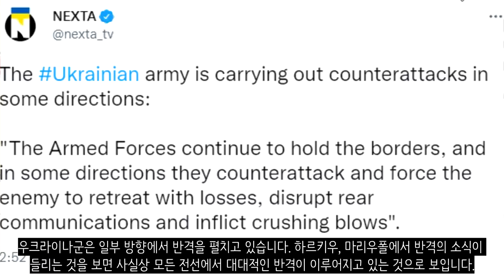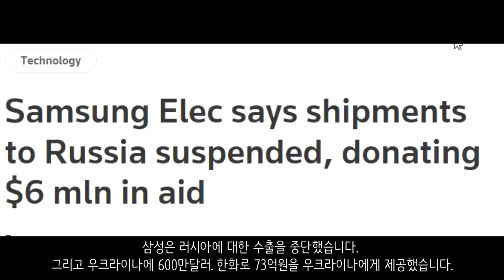[속보] 우크라이나 전쟁_마리우폴에서 휴전 합의_우크라이나 긴급속보39_[센서 스튜디오]